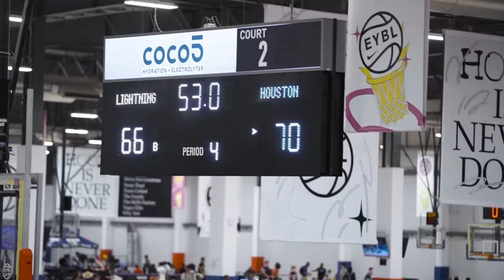EYBL LIFE ft. New Heights Lightning VLOG #2 'OUT WEST'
What it's like playing against the ELITE OF THE ELITE with the most exciting team in the country! Jahki Howard, Elliot Cadeau, Tahaad Pettiford, Meleek Thomas and MORE! Watch us travel out west and take on Arizona.